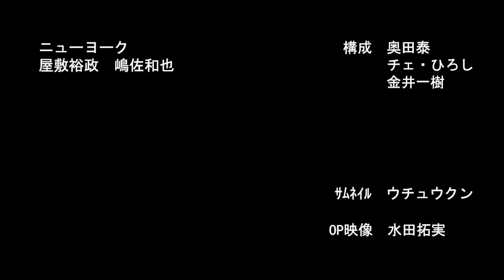コメントを読んでいこう。質問にも答えます！（2020/10/20～10/24）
吉本芸人ニュース▽とろサーモン久保田ブチギレ▽アントニーはカズレーザー▽そいつどいつ市川記者の体当り取材他

ニューヨークのニューラジオの作り方！始めるなら●万円用意してください！

【結果発表】募集したオープニング映像すべて見た結果、コレに決めました！

【けいちょんコラボ】キングオブコントの数日後、極楽とんぼ山本さんにやられました！

そいつどいつ市川刺身持込み企画・ウォンバット大好き芸人！後輩の夢叶えたろかSP【漫才・コント・アメトーーク】

2010年デビュー

1986年5月14日生まれ

1986年3月1日生まれ